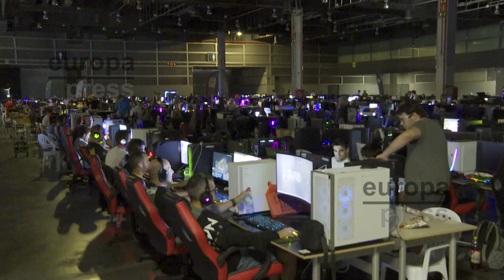Más de 50.000 personas viven el festival de tecnología OWN Valencia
El director de OWN Valencia, Javier Carrión, hablaba de uno de los mayores festivales de tecnología del mundo, OWN Valencia, que este año ha sido un éxito con más de 50.000 asistentes al festival. OWN Valencia contaba con dos grandes salas en Feria Valencia, la zona LAN, de juego, y la de exposiciones con diversas competiciones de videojuegos, escuelas de formación o simuladores de coches y motos. El festival ha sido del 4 al 7 de julio con un récord de asistencia el sábado por la tarde